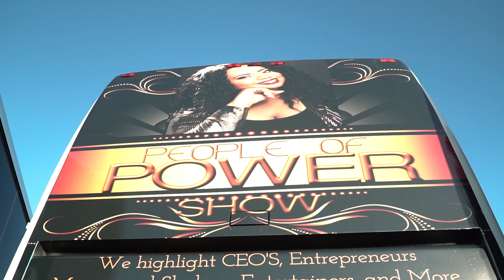The People Of Power Pop Star